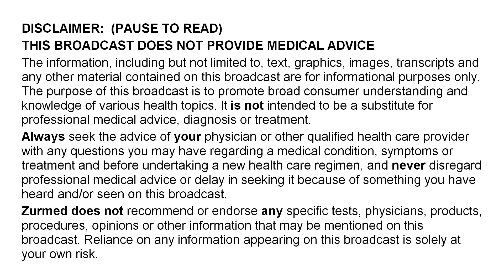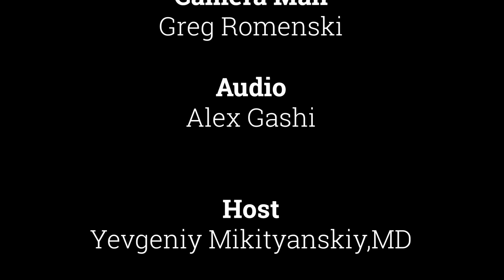Medcastplus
Medcastplus is a show on Brooklyn Public Television with intend to bring more health awareness to the community by inviting doctors on the show to discuss some very important Topics.